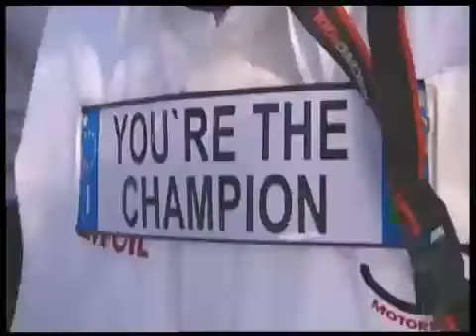Chris van der DRIFT - 2008 Formula Master Champion